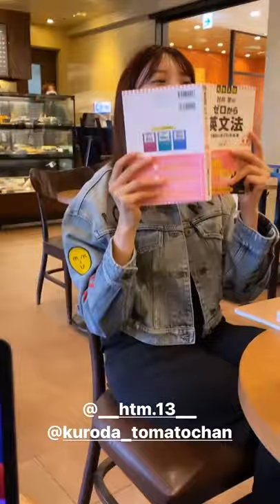JEROME KETEMU LAGI SAMA HITOMI DAN SEPUPUNYA ❤️😍